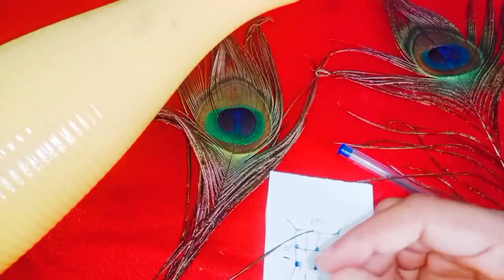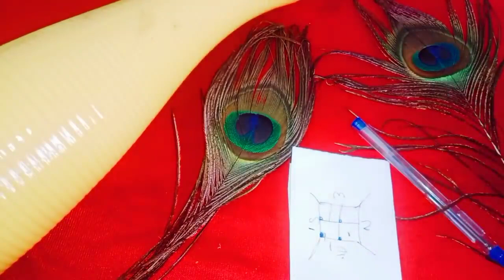ఒక్క నెమలి ఈక మన ఇంటిలోఈ ప్రదేశంలో పెడితే విశేషమైన లాభాలు కలుగుతాయి పాజిటివ్ ఎనర్జీ పెరుగుతుంది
Time:10.00 AM TO 1.00 PM And 3.00 PM TO 6.00 PM
fees: 500 rupees
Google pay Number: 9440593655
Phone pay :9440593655